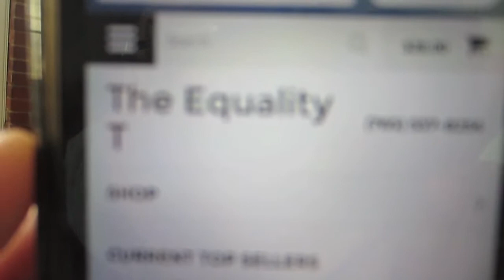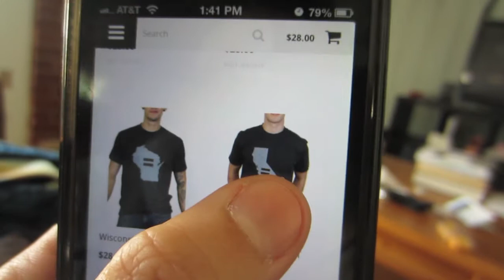Be JAZZY (01/28/14)- Day 8